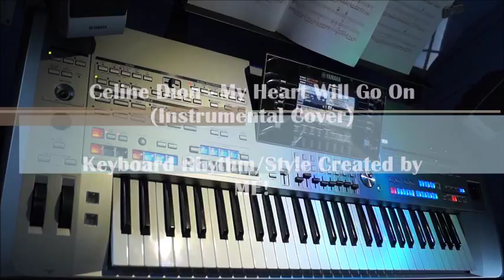Tyros 5 - My Heart Will Go On - Celine Dion (Titanic - Instrumental Cover)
Keyboard Rhythm/Style and Multi-pads created by ME!